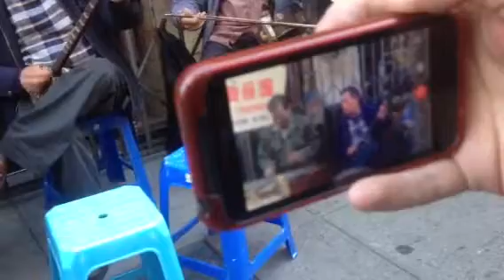Street Music in china town